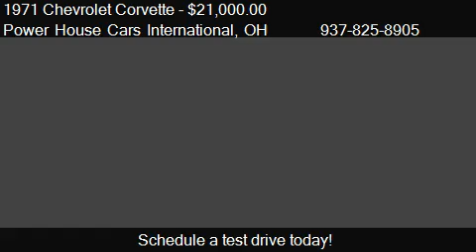1971 Chevrolet Corvette for sale in Kettering, OH 45429 at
This 1971 Chevrolet Corvette  is for sale in Kettering, OH 45429 at Power House Cars International.
Engine: V8
Transmission: Unspecified
Color: Red
Mileage: 25000
Contact Power House Cars International 433 Lewiston Road Kettering, OH 45429 to test drive this 1971 Chevrolet Corvette  today.